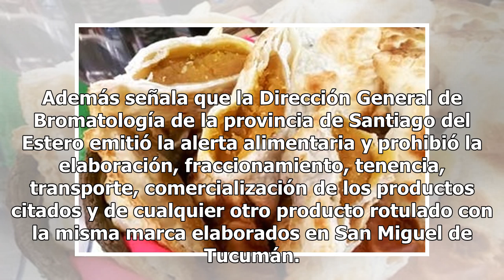La ANMAT prohibió productos regionales de Tucumán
La Administración de Medicamentos, Alimentos y Tecnología Médica (ANMAT) prohibió este martes a través de la disposición 5067/2019 publicada en el Boletín Oficial, la comercialización de los productos "alfeñique con miel de caña, alfajores quesadillas, tableta con miel de caña, empanadilla de cayote...